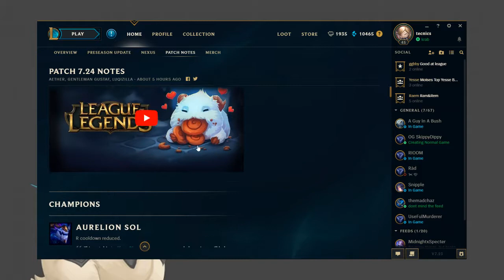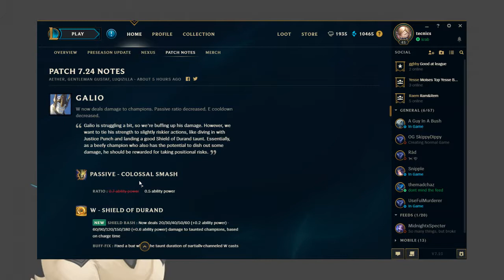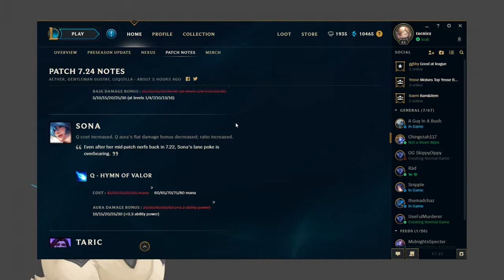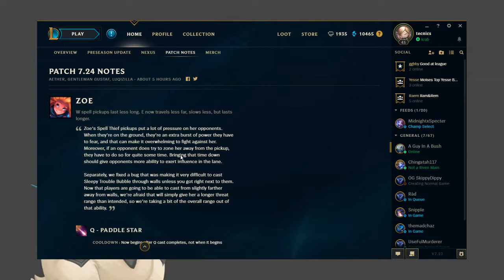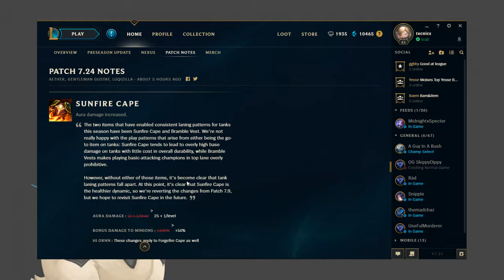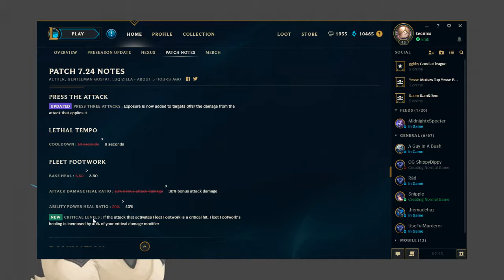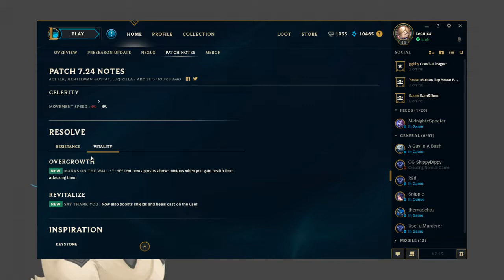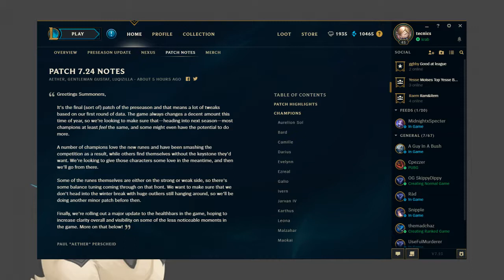League of Legends Patch 7.24 Review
Another one hot off the press with the 7/10 Marc Merrills watching over it.